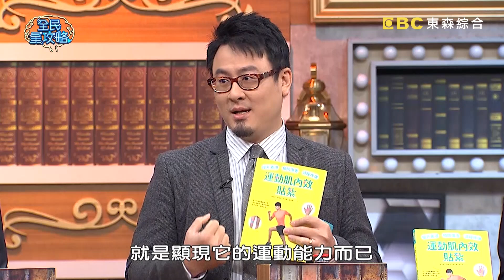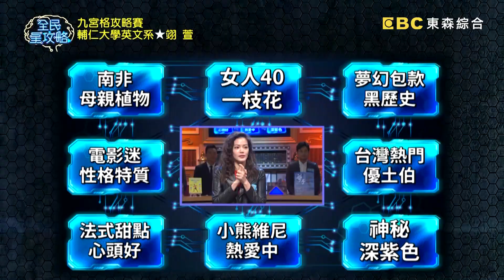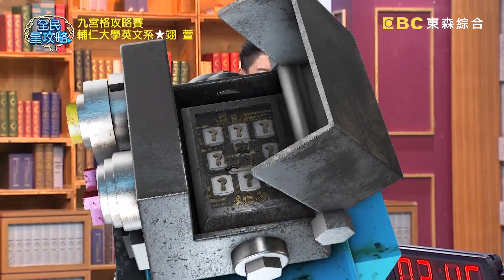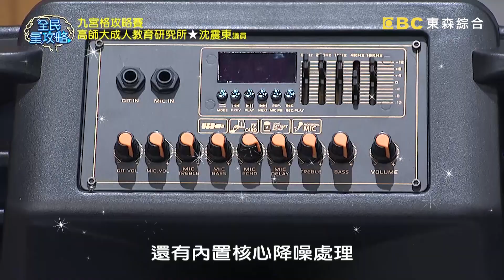放輕鬆達人！蔡尚樺講解出現口誤？慘遭曾國城糾正？！20200225 曾國城 周孝安 完整版 EP210【全民星攻略】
44:28 全民互動題等你來踢館！
在影片下方留言你的答案，
02/27曾館長為你揭密！

來賓：翊萱、蔡忠憲、沈震東、周孝安、張耀仁、張可昀

《全民星攻略》流行的放輕鬆資訊看這裡！泰國最流行天空步道在哪一個城市呢？天天小酌一杯會導致離婚率還是增加受孕的機率呢？常聽商人說的正港貨，台灣正港貨指得是哪一個港口呢？青少年網路票選最流行的手搖飲是哪一個品牌？台灣人最愛的法式甜點第一名是什麼？院子裡的豬與鴨共18隻，一共有58隻腳，請問有多少豬呢？週一到週五晚間九點請鎖定《全民星攻略》！